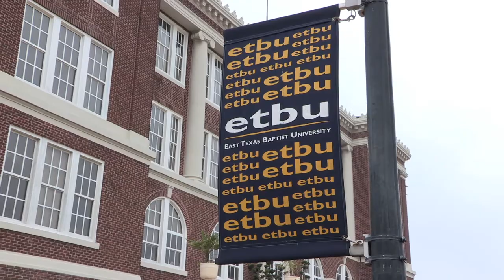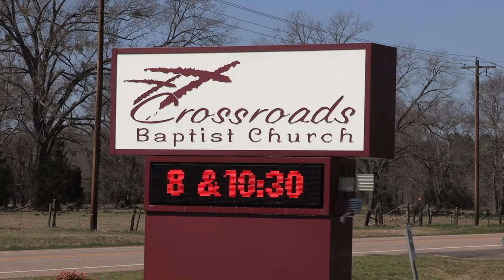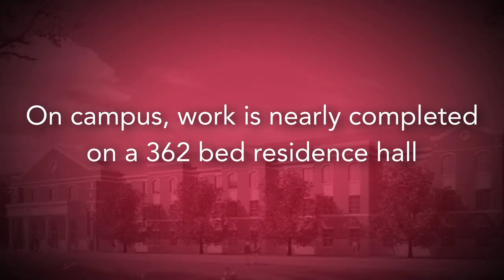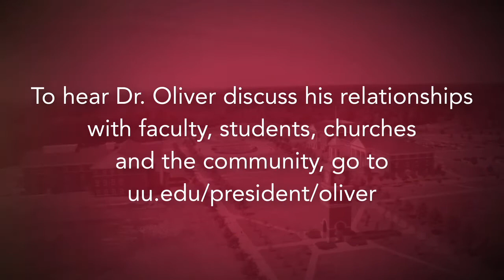Union's New President: Who is Dub Oliver?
ETBU faculty, students and community leaders talk about their experiences with Union's President-elect Dub Oliver.